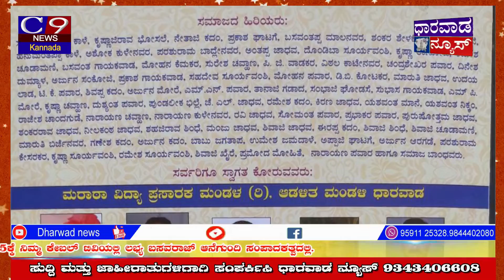Dharwad # news #|17-02-2022